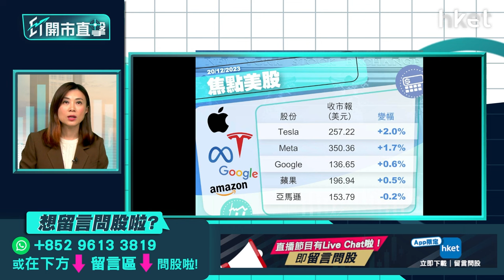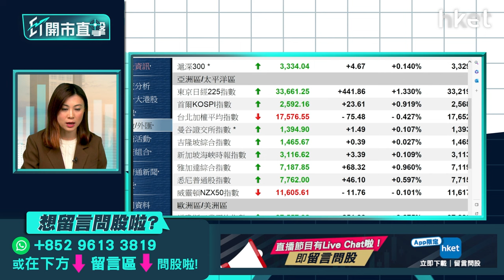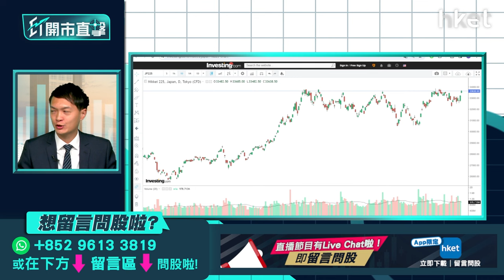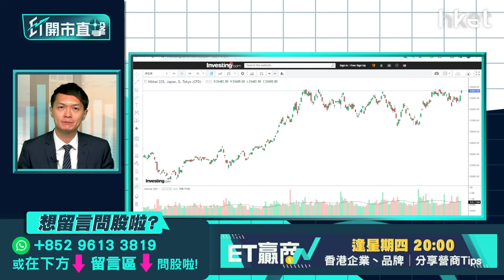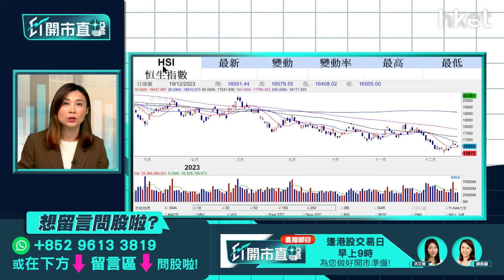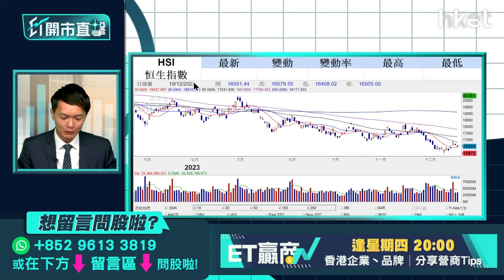港股明年上半年展望 美團股價跌夠未？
港股連日向下，恒指周二再挫124點，收市報16,505點。大市成交僅逾765億元，比上日大減18%。港股自年頭衝高後，餘下大部分時間反覆向下，年尾更不斷尋底，年初至今累跌18%。港股明年上半年可見曙光？美團（03690）中期業績後便步入弱勢，最新股價失守80元，跌至逾3年半低位。市傳抖音將收購美團的競爭對手餓了麼，消息指預計春季後落地，收購價逾70億美元，惟餓了麼回應指「收購」是無稽之談。美團股價會否繼續尋底？大華繼顯（香港）研究部策略師楊韻銳（Curtis）今早9時於《ET開市直擊》為你評市論股。